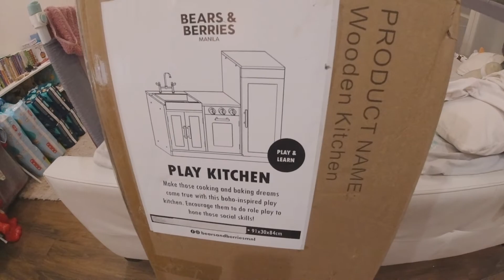vlogmas day 4: birthday presents that he got from family and friends | life lately with TheGutz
VIDEO EDIT + ANIMATIONS

All About It with Oohs and Ahhs (Instrumental) by Jamie Lono